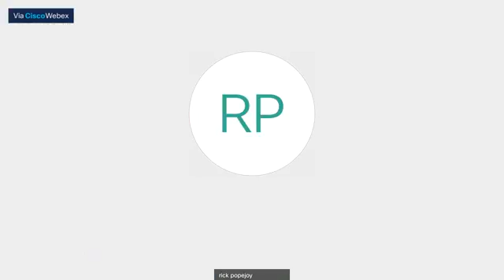Open-Mic Friday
Wonderful thoughts from Michael Light and Mike Bonner to help us get started with our Bible study today.